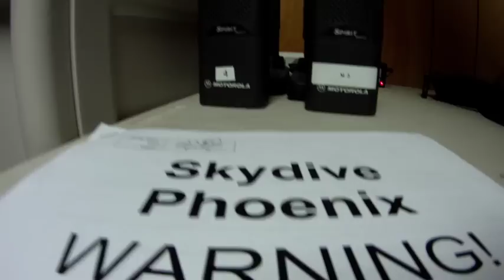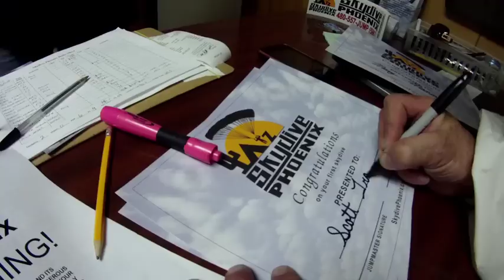Skydive Phoenix - JUMP (Apple TV).m4v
I shot this video while jumping out of a plane at 10,400 feet about ground... I used a gopro camera for all of the shots! let me know what you all think